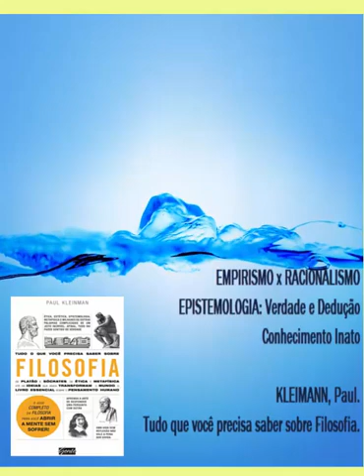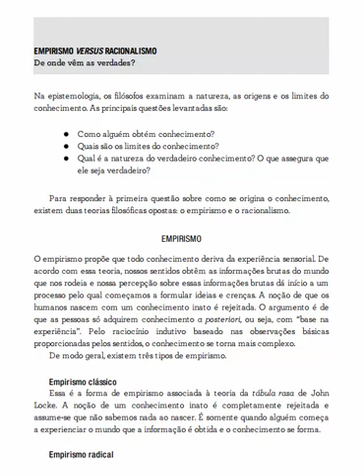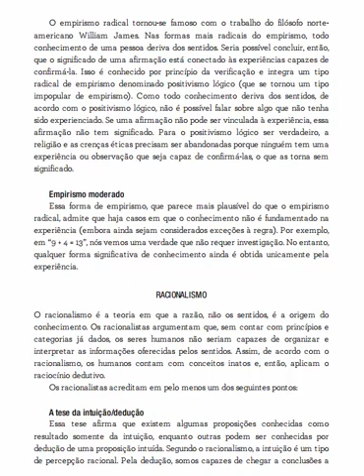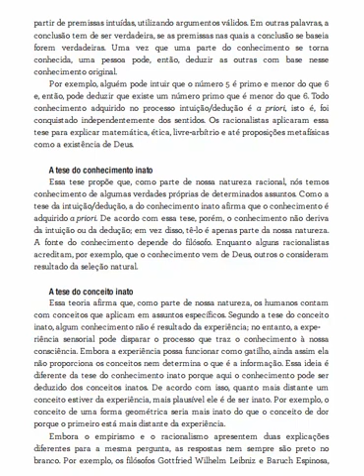23 EMPIRISMO RACIONALISMO Verdade Dedução Conhecimento Inato